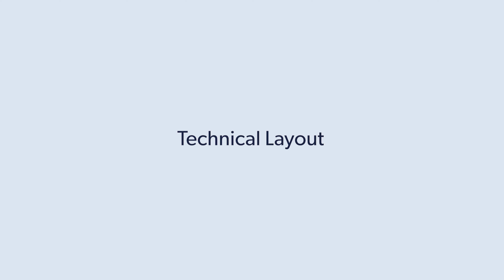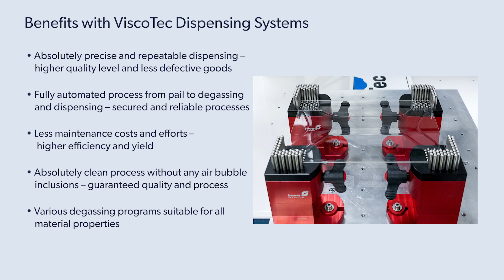Display Production: Optical Bonding with 2-Component Material WACKER SilGel613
Learn about the advantages of our high precision 2-component dispensing solutions for optical bonding applications in the field of display production!

Benefits:

- Clean process and no dripping due to suck-back function - even for 2-component materials
- Absolutely precise and repeatable dispensing - higher quality level and less defective goods
- Fully automated process from pail to degassing and dispensing - secured and reliable processes
- Less maintenance costs and efforts - higher efficiency and yield
- Absolutely clean process without any air bubble inclusions - guaranteed quality and process
- Various degassing programs suitable for all material properties